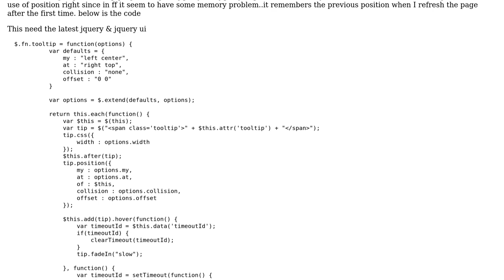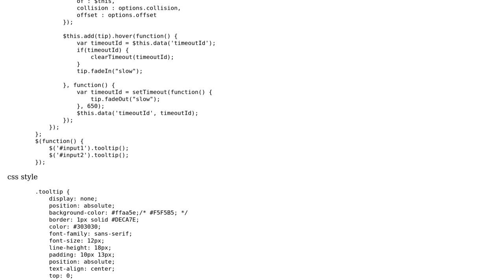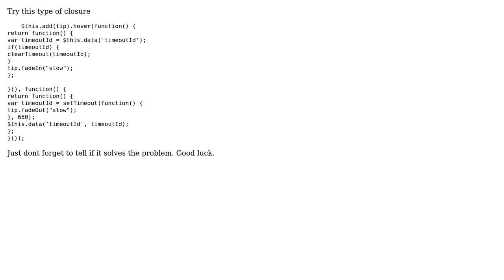Code Review: Can we use of $this in closure for jquery plugin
With thanks & praise to God, and with thanks to the many people who have made this project possible! | Content (except music & images) licensed under CC BY-SA | Music | Images & others | With thanks to user Nikita Ekshiyan user coool and the Stack Exchange Network Trademarks are property of their respective owners. You are responsible for your own actions.